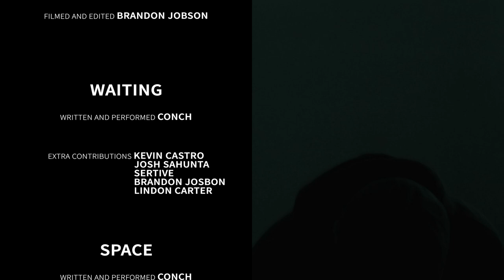Waiting - Conch (Dir. Brandon Jobson)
Directed by BRANDON JOBSON

A COLOURIZE PRODUCTION

'Waiting': Written, Produced, Performed, Mixed & Mastered by Conch
'Space': Written& Performed by Conch & CS Kid, Produced, Mixed & Mastered by Conch